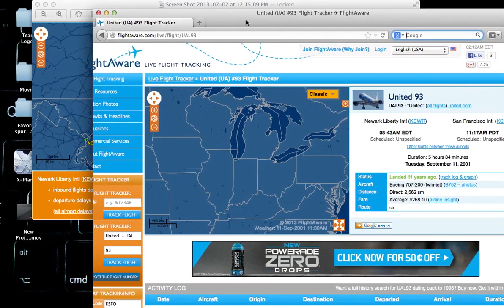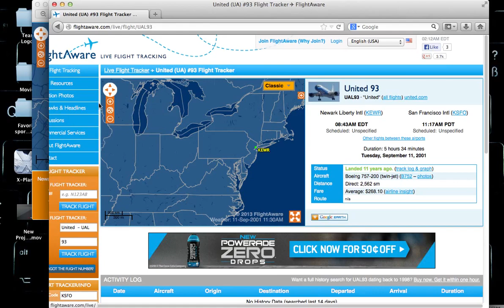UA93 - Reagan National Airport 10:28AM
UA93 Flight Aware Info - Reagan National Airport - 10:28AM Landing.